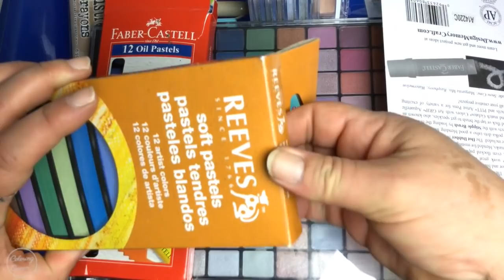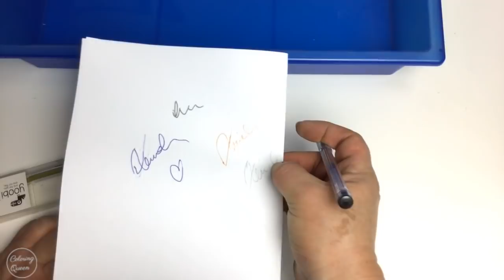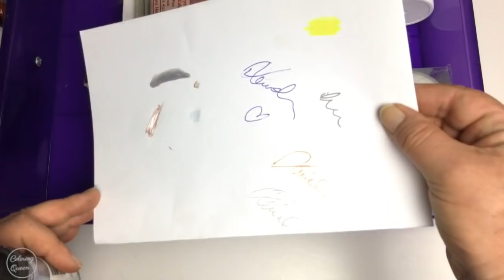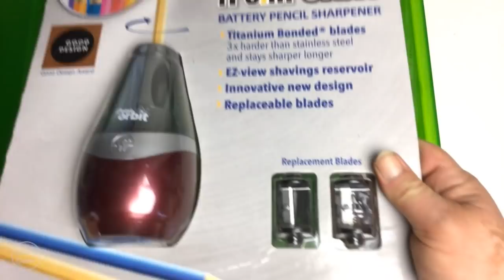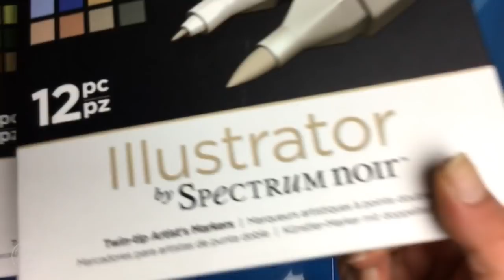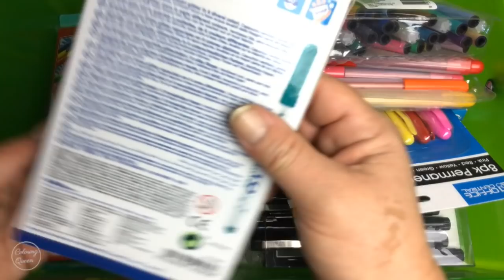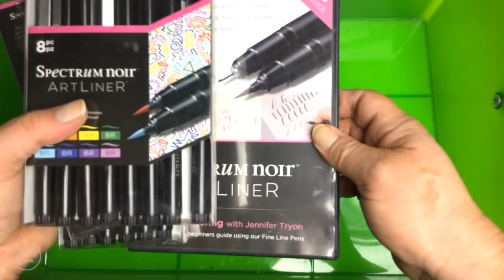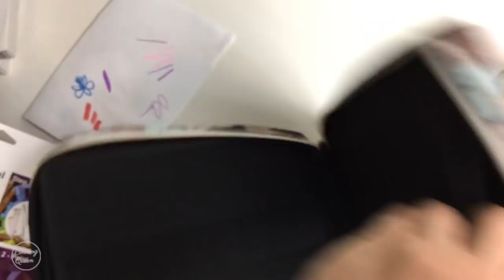Coloring Supplies Tour - Part 2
This is the second video showing what is in my coloring stash.  It includes markers, pencils and other mediums.

My Facebook page is here - I would love it if you LIKE the

for sneak peeks of what the postman brings

for tips, tutorials and completed colored pages

for all coloring news and reviews (some are not posted to YouTube)

Lea